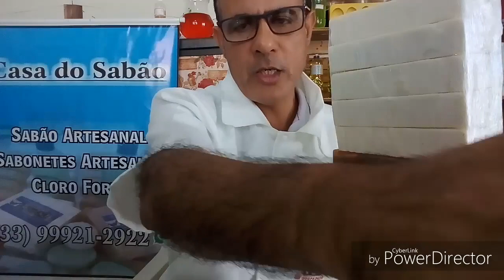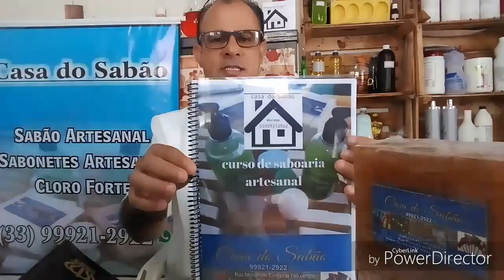Tenha uma boa renda extra trabalhando em casa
Nós da casa do sabão estamos compartilhando conhecimento, através do nosso curso de saboaria artesanal formulação cosmética saneante domissanitário clique no link abaixo e confere pessoas que já estão fazendo o curso conosco.

Neste próximo a link você pode acessar um e-book com todas as receitas que você vai aprender em nosso curso.

Neste próximo link você pode aproveitar esta grande oportunidade e adquirir esse curso agora mesmo pela metade do preço, do valor de r$ 300 por apenas r$ 150 e ainda dá para dividir em 12 vezes no cartão ,este  curso e 100% online e  100% digital você recebe tudo no seu e-mail  após a compra, e você será escrito no grupo de alunos no zap. qualquer  duvida fale conosco 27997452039